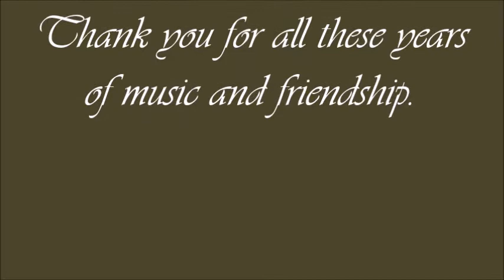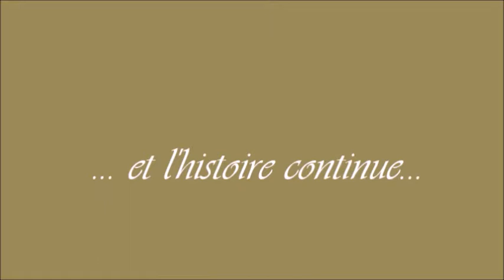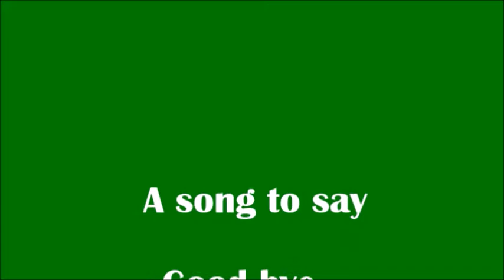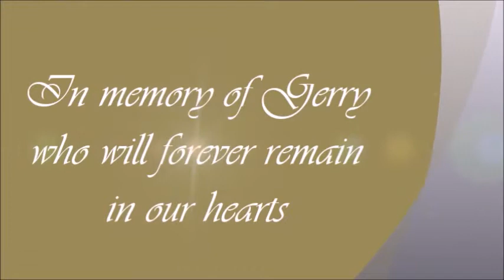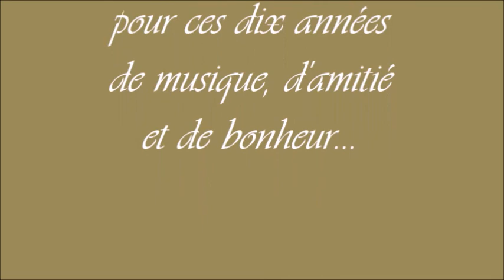10 YEARS OF HAPPINESS